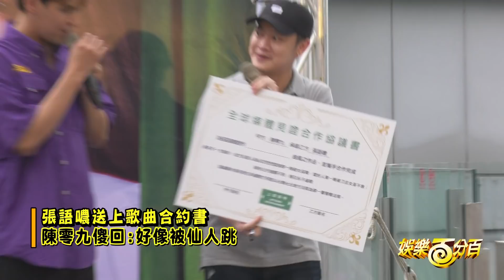陳零九站台送上OO張語噥傻眼 兩人即將合作新歌